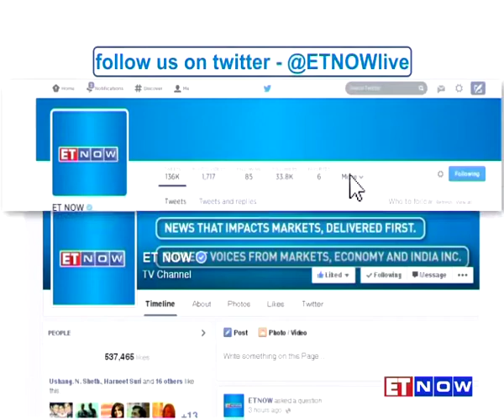Market Makers With Nilesh Shah of Kotak AMC | FULL SHOW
Catch Nilesh Shah - MD, Kotak AMC in this edition of Market Makers with ET NOW’s Nikunj Dalmia. Nilesh Shah says we are yet to witness benefits of Government spending pass on to consumers. About his views on the markets, Nilesh talks about the corrections seen in Pharma and MNC stocks, gives out tips on PSU banks trading and much more! Tune in to the full show right here.